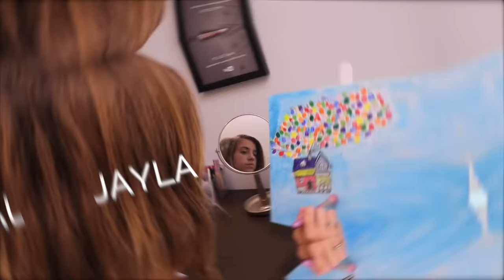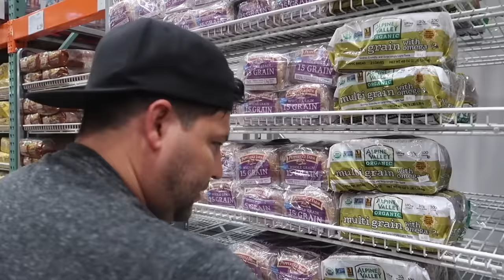WE SPENT 24 HOURS OVERNIGHT AT COSTCO!!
We spent 24 hours overnight at costco! and it was crazy...

FOLLOW US
    Terra  @smellybellymom
    Jesse @smellybellydad
    Jayla  @jayjay_ofishal
    Aydah@adydah_ofishal
    Rory's @rorykate_ofishal
MUSICALLY- SmellyBelly TV
                        Rory_Kate

FUN FACTS

Other awesome 24 Hour Challenges!!